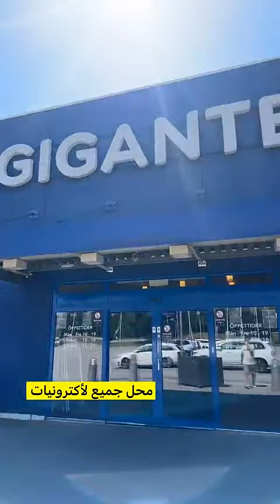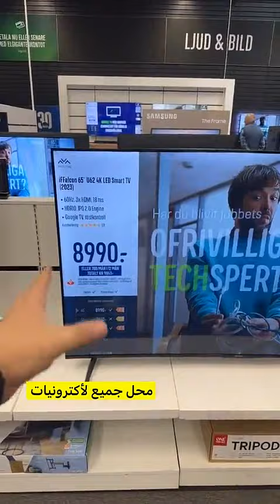تعالوا نروح على محل الالكترونيات نشتري مكنسة شفط للبيت ❤️